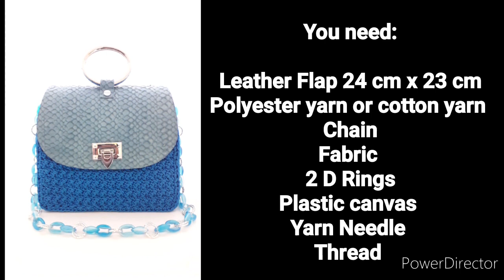Crochet Bag Tutorial - " Sofia " - Borsa Uncinetto - Oby Ebiokoro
Salve tutti, Benvenuti al mio canale . Oggi vi mostrerò come realizzare questa borsa " Sofia " con un punto molto bello. Potete provare a realizzarla.

Today am going to show you how to crochet " Sofia " bag with suzette crochet stitch. You can give it a try.

Materiali:
La patella in pelle 23 cm x 24 cm
Cordino
Uncinetto 3.5 mm
2 Anelli D
Catena
Rete di plastica
Stoffa
Ago da lana
Filo
Logo ( Opzionale )

Materials:
Leather Flap 23 cm x 24 cm
Polyester yarn  or cotton yarn
3.5 mm Crochet hook
2 D Rings
Chain
Plastic canvas
Fabric
Yarn needle
Thread
Logo (Optional)

For more clarification...
COME FIND ME:
FACEBOOK : Handmade by Oby - Fatto a mano

Oby Ebiokoro